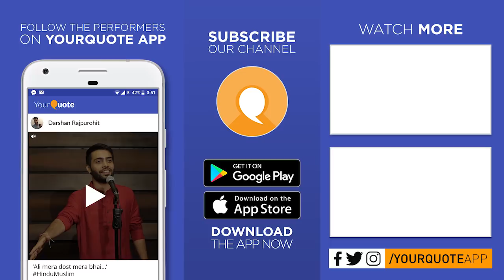'Kuch Daag Chaand Mein Zyada Hai' by Swatantra Kumar Singh | Hindi Poetry | YQ - Kanpur (Open Mic 4)